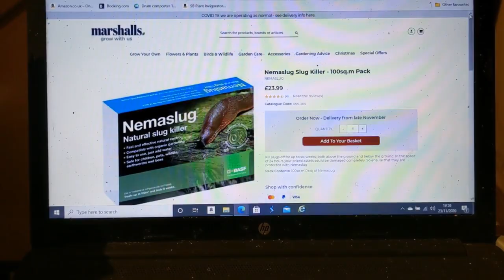UK Allotment Autumn 2020 ~ Slug Hunting At Night with GURU MURPHINDA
Well folks Back to work now.. & what better way to round off your first day than with a Good old fashioned ~ SLUG HUNT!!!

Please Join the "Great White Hunter" as he tracks down the Devils own INVERTIBRATES on his little EDEN POLT...

Gods Blessings to our old mate
Magic Mick from OLD MC Darby's Farm for the 8 foot trampoline frame!!
Please drop by and say hello from me.
~Peace, Love & Namaste!!!~
Guru Murphinda!